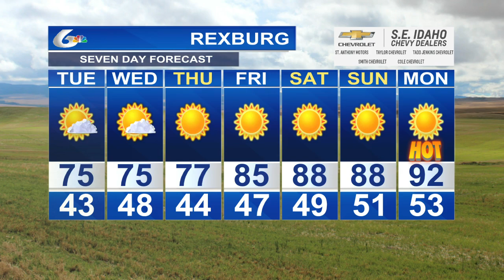Doug Iverson's July 1st Forecast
A break from the wind before it returns again.